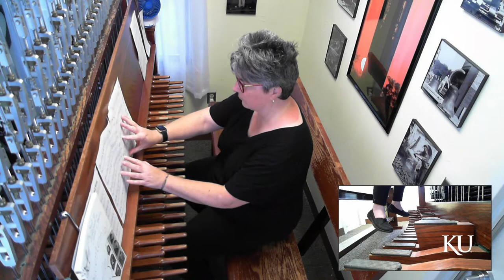Concerts at the Campanile - 3 July 2022 (5:00 pm) — Elizabeth Berghout, University Carillonist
Dr. Elizabeth Egbert Berghout, University Carillonist, performs on the 53 bronze bells housed in the historic World War II Memorial Campanile on the University of Kansas campus.

Today's Program:

The Star-Spangled Banner - John S. Smith (arr. Milford Myhre)

Yankee Doodle - Traditional (arr. Milford Myhre)

Three Washington Marches  - Traditional (arr. Milford Myhre)

Battle Hymn of the Republic - Traditional (arr. Leen 't Hart)

Two American Songs - Stephen Foster (arr. Milford Myhre)
 - Beautiful Dreamer
 - I Dream of Jeanie with the Light Brown Hair

Three Civil War Melodies (arr. Milford Myhre)
 - Tenting on the Old Camp Ground - Walter Kittredge
 - When Johnny Comes Marching Home - Louis Lambert
 - Listen to the Mocking Bird - Richard Milburn

America, from Thesaurus Musicus, London 1744 (arr. Leen 't Hart)

Two Shaker Melodies
 - Simple Gifts (arr. Milford Myhre)
 - More Love (arr. Ronald Barnes)

America the Beautiful - Samuel A Ward (arr. Milford Myhre)

Woodland Sketches - Edward MacDowell (arr. Albert Gerken)
 - To a Wild Rose
 - At an Old Trysting Place

Lift Every Voice and Sing - J Rosamond Johnson (arr. Joey Brink)

The Crimson and the Blue - KU Alma Mater (arr. Ronald Barnes)